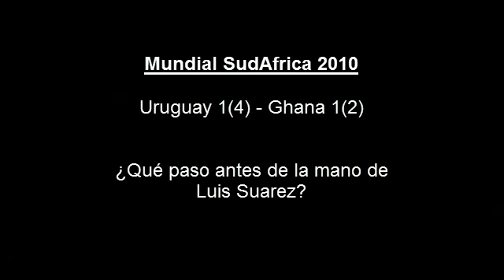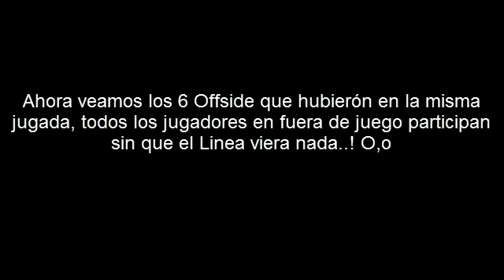¿Qué paso antes de la mano de Luis Suarez?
Luis Suárez, la máxima estrella del fútbol uruguayo, afirmó el martes que no se arrepiente por detener con las manos un gol seguro de Ghana en el duelo entre ambas selecciones por los cuartos de final de la Copa del Mundo de 2010.
Con pocos segundos en la prórroga, y el marcador 1-1, el goleador del Liverpool fue expulsado por atajar con las manos un remate a bocajarro de un futbolista ghanés. Asamoah Gyan falló el penal, y Uruguay triunfó en una tanda de penales para avanzar a las semifinales.

"Yo me quedo con la sensación de haber ayudado a mi equipo. Evité un gol. Y creo que peor es evitar un gol y lesionar a un rival, lesionar grave, y que te expulsen por eso. Al evitar un gol con la mano creo que no hice maldad ninguna, solamente evitar un gol", expresó Suárez en un video difundido por la Asociación Uruguaya de Fútbol desde Klagenfurt, donde la selección celeste enfrenta el miércoles a Austria en un amistoso.

"El árbitro hizo lo correcto, me expulsó, y (Ghana) tuvo un penal. Pero el que pateó el penal fue un jugador de Ghana, no fui yo", agregó el máximo artillero de la liga Premier.

Suárez fue criticado por algunos sectores por detener el tiro con la mano y su posterior festejo en la entrada del túnel del estadio.

"Después vino toda la alegría de que Uruguay ganó por penales. Por eso tampoco es algo que me sienta mal, y tampoco es algo extraño", agregó Suárez. "El árbitro hizo lo que tenía que hacer. Yo evité un gol y no le pegué a ningún rival ni tampoco lastimé a nadie"